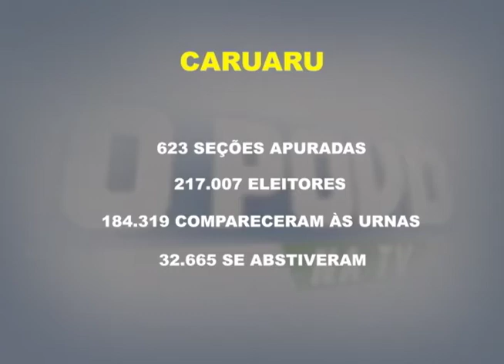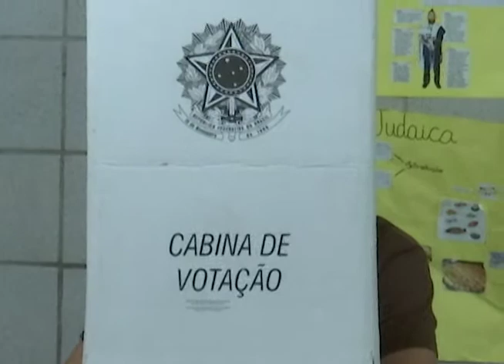Caruaru: 32.665 se abstiveram de votar no primeiro turno das eleições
A cidade de Caruaru, no Agreste de Pernambuco, tem 217.007 eleitores. Destes, 184.319 compareceram às urnas; já 32.665 se abstiveram da votação. A cidade conta com 623 seções.

Veja na reportagem do "Povo na TV", da TV Jornal Interior: